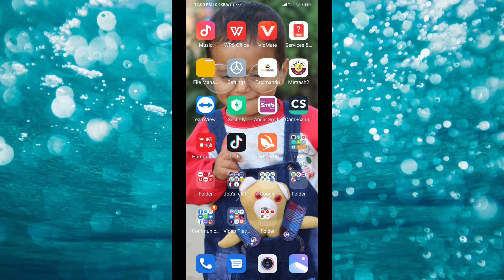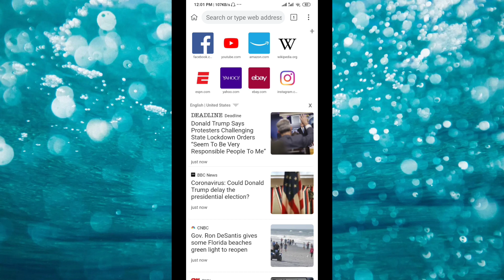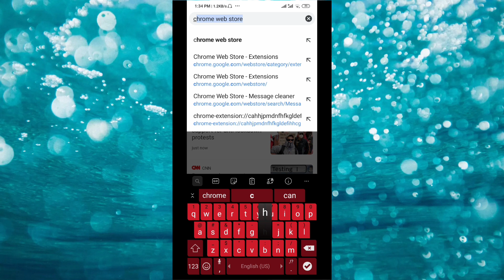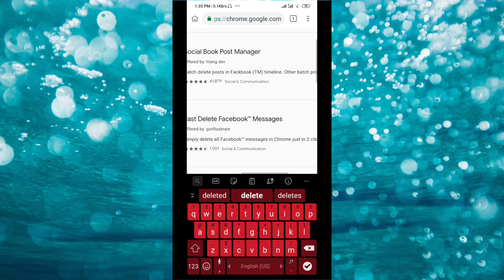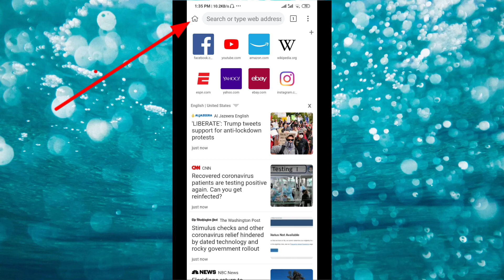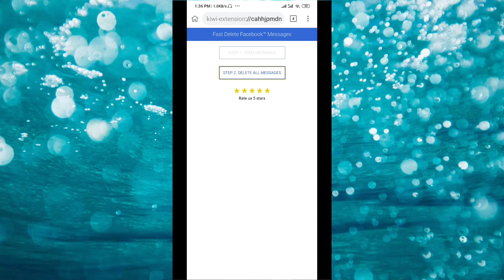सबै | Facebook message | डिलिट गर्नुहोस एक क्लिक मा | Delete Facebook all messages in one click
How to delete Facebook all messages in one click? Delete Facebook all messages in one click?

Hello sathi haru maile as video ma batako xu ki hamile Facebook sabai message one click mai kasari delete garna sakxau bhanera batako.. Sathi haru malai aasa x hajur haru lai yo video useful lagyo hola.. Sathi haru hamro as channel lai "subscribe" garera support garnu hola!

Sathi haru as channel ma hajur haru lai mobile tricks, internet tips, android app reviews, tutorials videos, latest tech news updates, news offer sang related videos Nepali ma herna ani sunna paunu hune x.